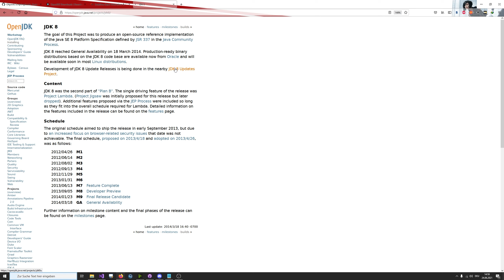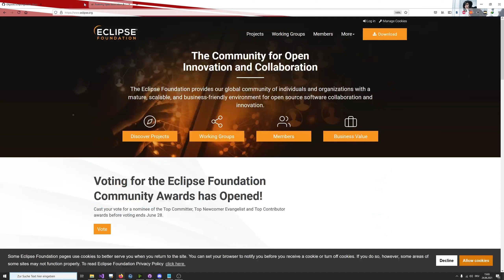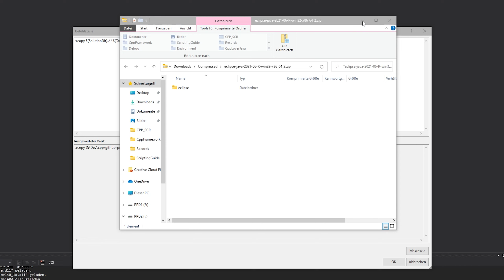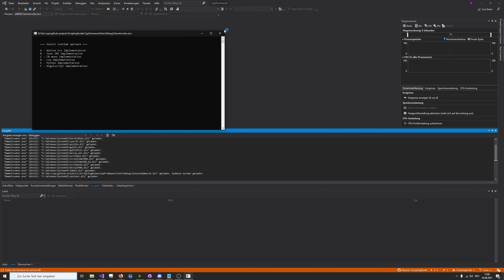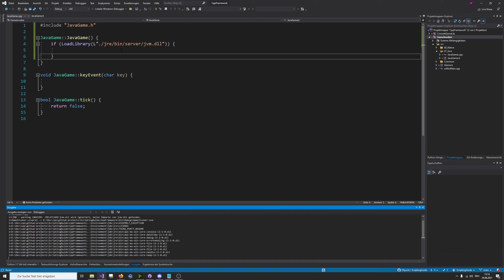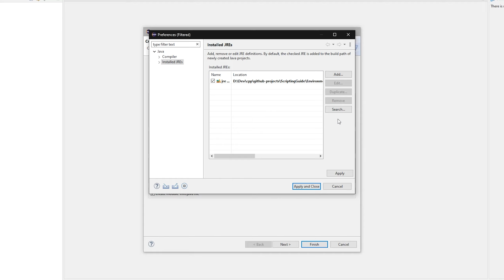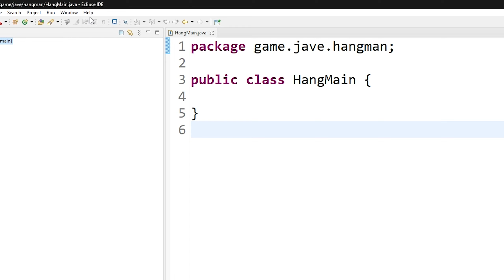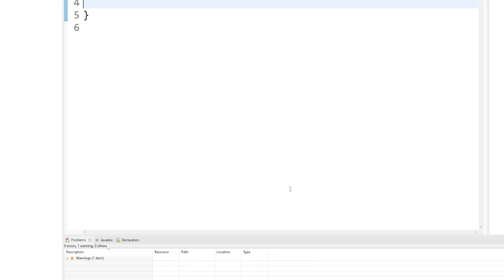Java #1 - Aquiring Tools | C++ Scripting Guide [JAVA]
Extending your C++ application with a "scripting" language.
Comparing C#, Java, Lua, Python and Angelscript